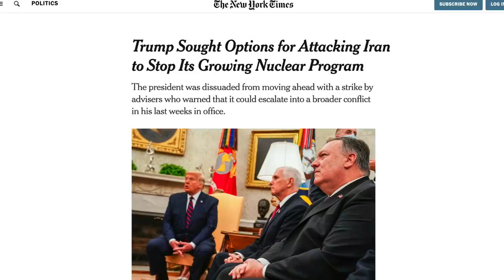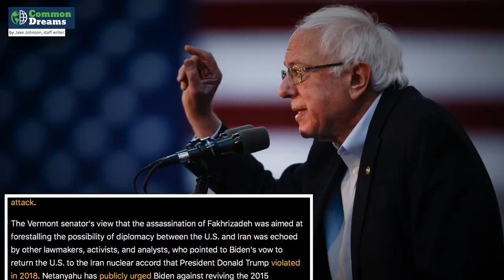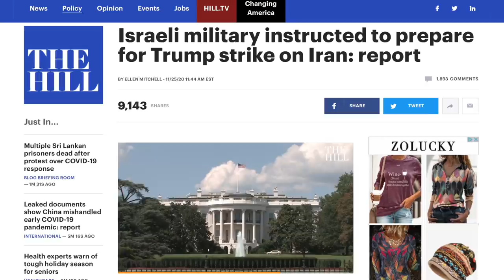Bernie Sanders Warns of Effort to Sabotage U.S.-Iran Diplomacy